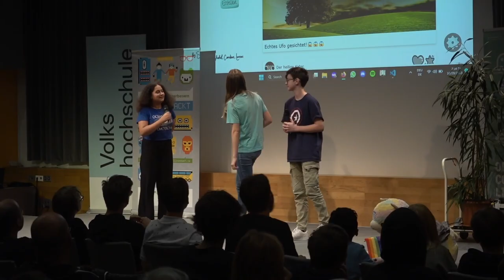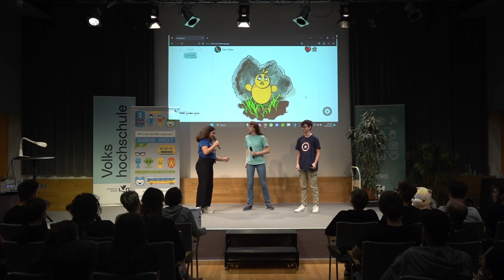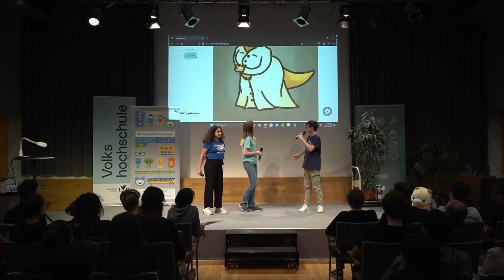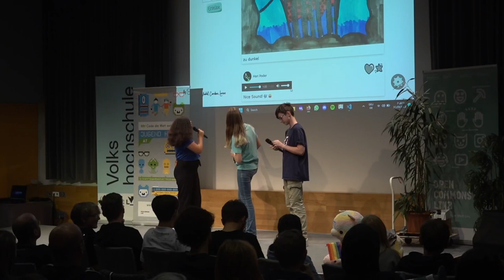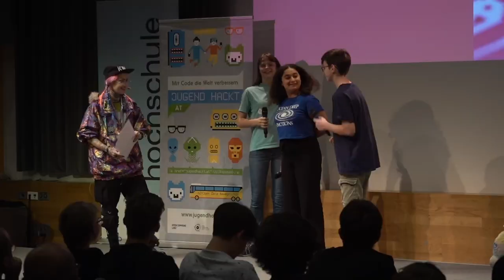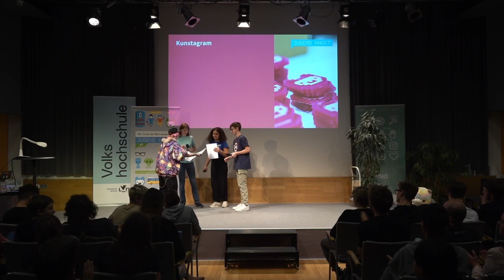Kunstagram | Jugend hackt Österreich 2023